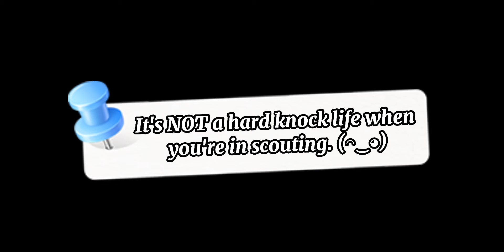Tik-TWOk | Ara Vlogs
𝗖𝗵𝗮𝗹𝗹𝗲𝗻𝗴𝗲 #2: 𝗧𝗶𝗸-𝗧𝗪𝗢𝗸

Teens are known for their social media addiction including TikTok. As they say, no man is an island. What better way to enjoy it with a pair/duo, right?

Groove with the flow of rhythm. This is an amazing scope for uncloaking your hidden knacks. Get out of your shells and enjoy the second challenge “Tik-TWOk”!

Objectives: This activity is done by pair and will pave the path for girls to have social engagements using other virtual platforms other than the common Facebook, Twitter, Instagram, etc. In addition, the duo can have their souls meet halfway through the bridge of friendship!